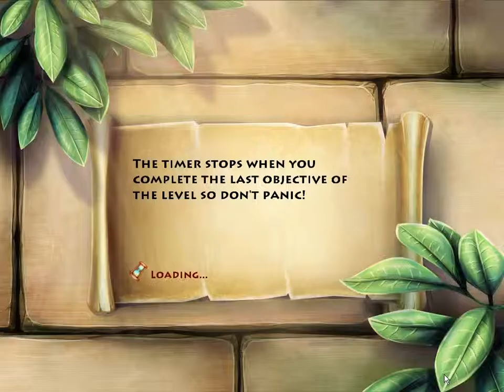The Timebuilders: Pyramid Rising 2 - Level 14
Hidden chests.
Some chests are buried under sands, shores, and ground.

In this level, there are 4 hidden chests.
However, you won't need the last hidden chest to beat the level.